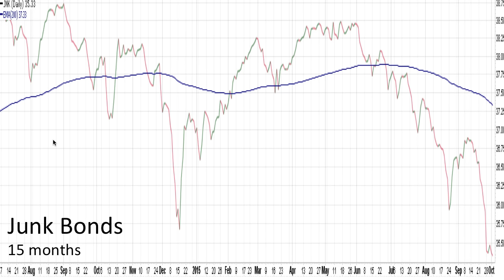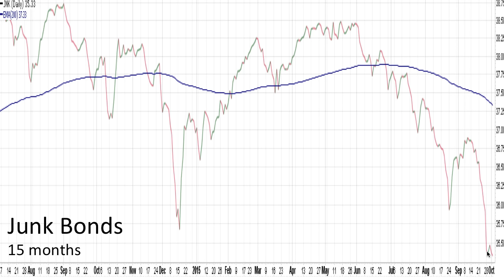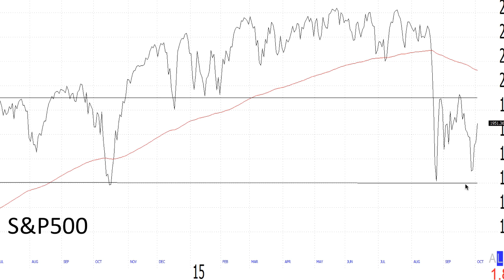The Canary In The Coal Mine Is Starting To...